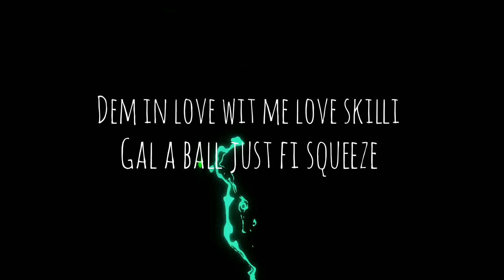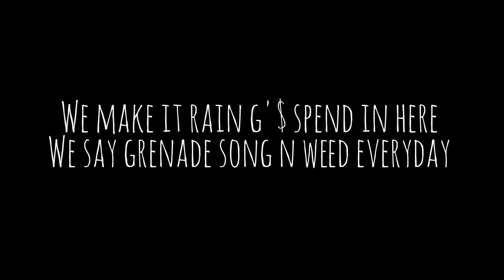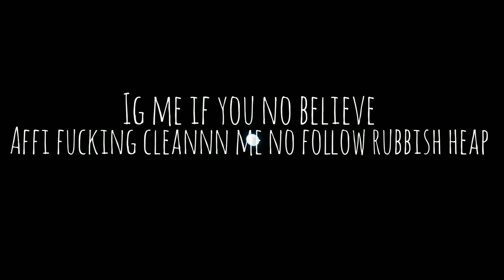Skillibeng - Clean Everyday (Official Visualizer)